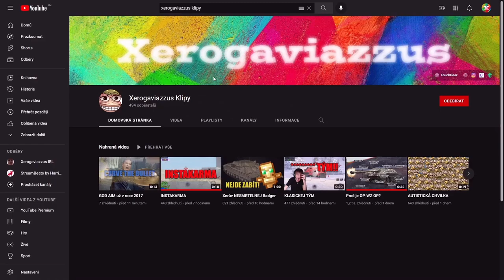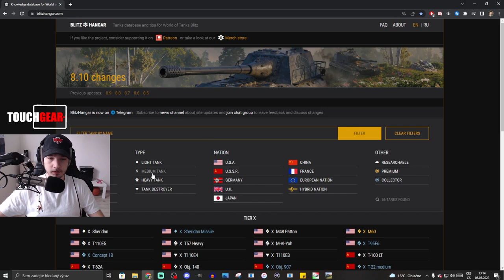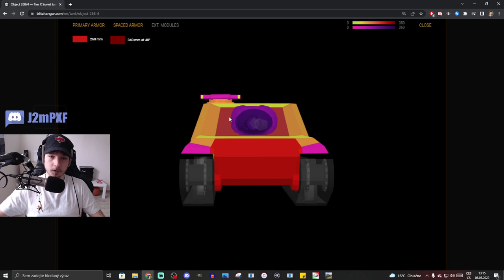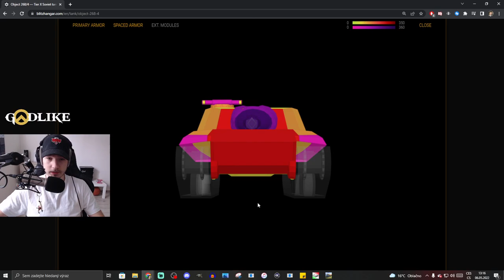SHOP - Obj. 268/4 JE TU! | WoT Blitz